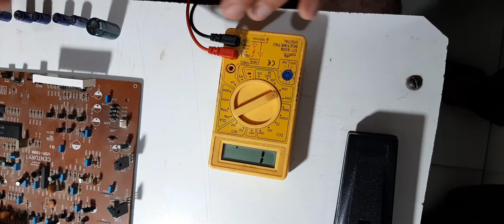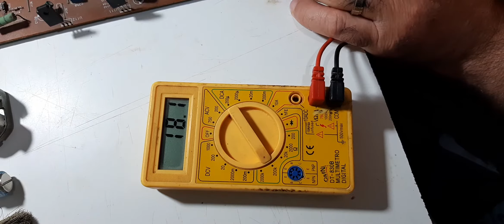Como Testar Capacitores Com Multímetro - Passo a Passo Como Testar Capacitores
Nesse vídeo eu ensinei como testar capacitores com multímetro
Aprenda de uma vez por todas como testar capacitores

Nesse vídeo - Como Testar Capacitores Com Multímetro - Passo a Passo Como Testar Capacitores